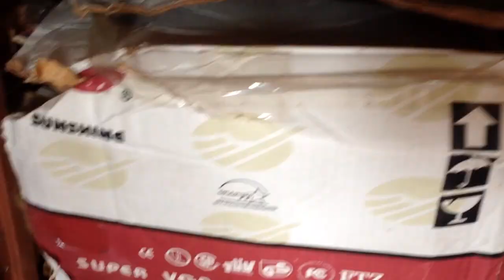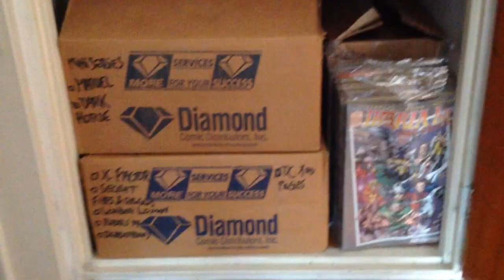Comiqueando review: Placares y viajes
Andrés Accorsi recorre placares llenos de comics y abre un paréntesis hasta el 11 de Abril.